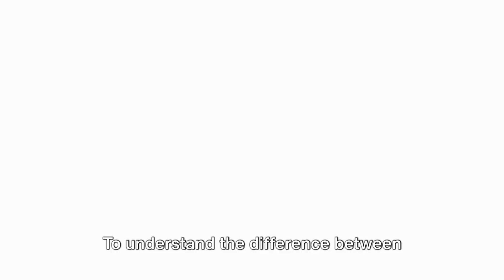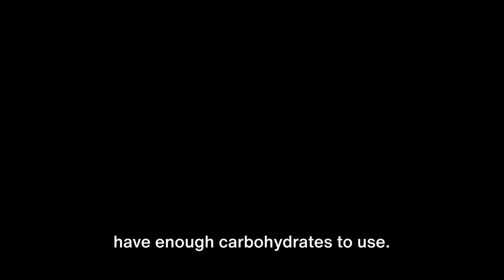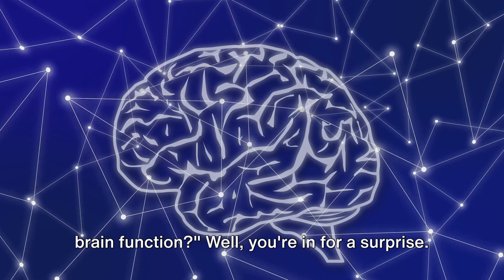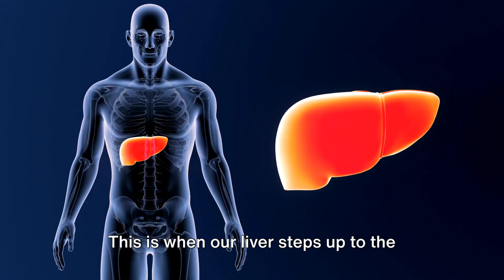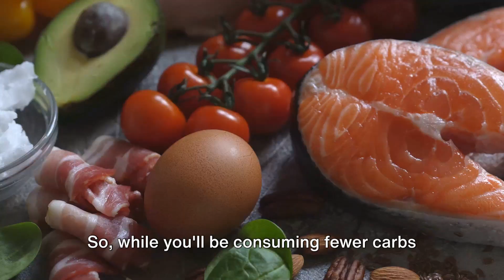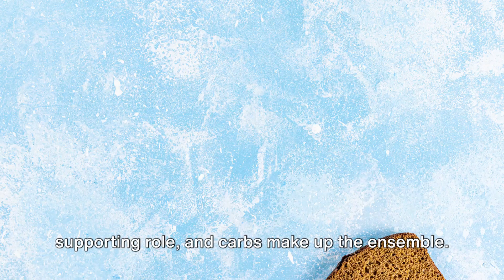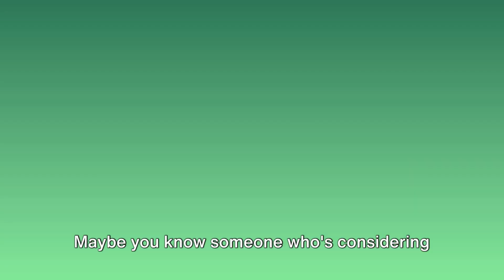Breaking the Myths: The Science Behind Ketosis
🔬 Join us as we demystify one of the most talked-about diet phenomena in "Breaking the Myths: The Science Behind Ketosis." This comprehensive video will delve into the biological mechanics of ketosis, separating fact from fiction with evidence-based clarity. Whether you're keto-curious or a seasoned low-carb veteran, prepare to gain a deeper understanding of how ketosis really affects your body.

🧬 In This Video:
- Expert explanations of ketosis from a biochemical perspective.
- Insights into the role of ketosis in weight loss and metabolic health.
- The benefits of ketosis beyond just burning fat.

🍏 Evidence-Based Discussion:
- An in-depth look at the myths surrounding the ketogenic diet.
- The truth about ketosis and physical performance.
- How ketosis impacts brain function and mental clarity.

📉 Ketosis Clarified:
- The importance of understanding ketosis for sustainable dieting.
- Practical tips for safely maintaining ketosis.

👍 Like and Engage:
If you found this video helpful, please like it and share it with others who might benefit from a clear understanding of ketosis. We love reading your comments, so tell us your experience with or thoughts about ketosis!